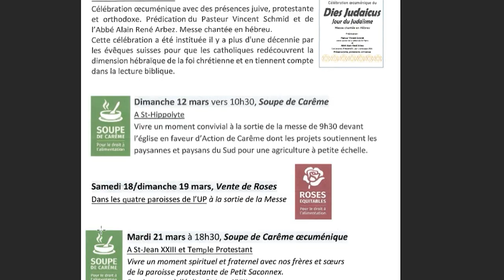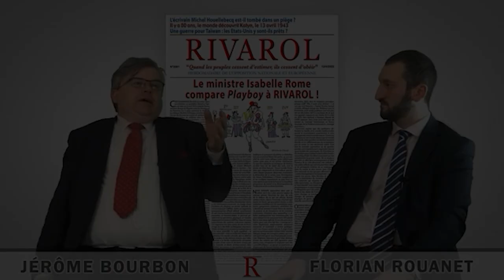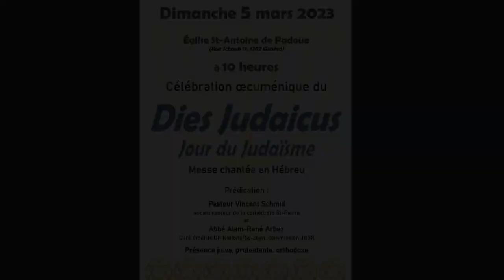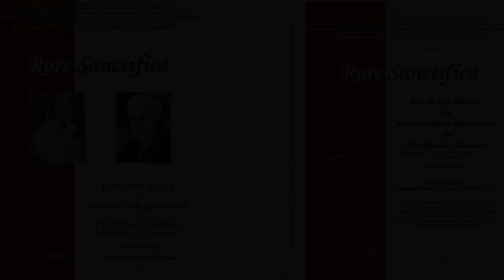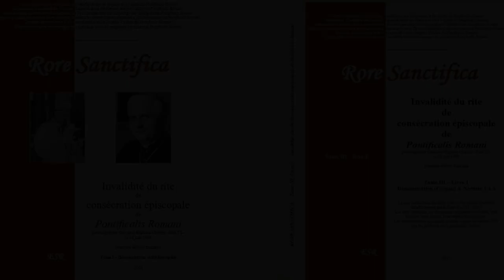La FSSPX, "Mgr" Huonder, Rome & la Synagogue